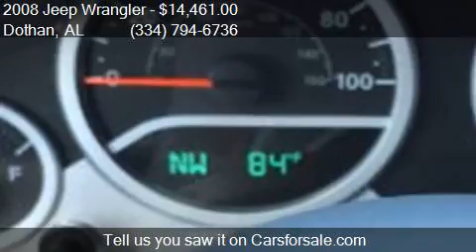2008 Jeep Wrangler Sahara 4x4 2dr SUV for sale in Dothan, AL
This 2008 Jeep Wrangler Sahara 4x4 2dr SUV is for sale in Dothan, AL 36305 at BONDY'S NISSAN.

Transmission:
Color: Unspecified
Mileage: 132256
Contact BONDY'S NISSAN 3693 W MAIN ST Dothan, AL 36305 to test drive this 2008 Jeep Wrangler Sahara 4x4 2dr SUV today.